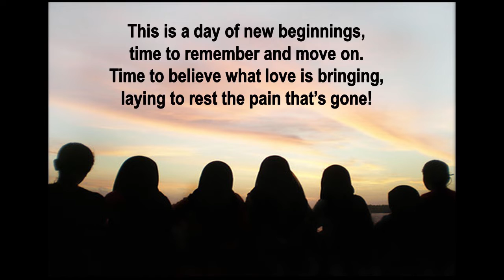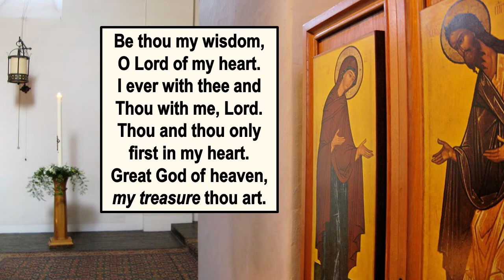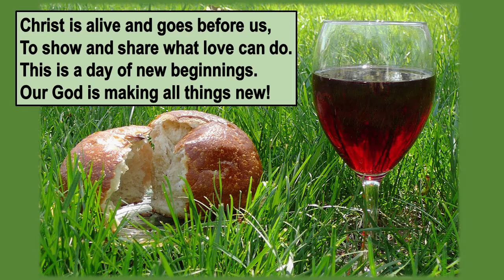"This is a Day of New Beginnings" by Sharon Cooper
Join us every Monday for "Music Monday" when we share a song selection created by people in our churches! This week we are enjoying "This is a Day of New Beginnings" by Sharon Cooper.

to learn more!